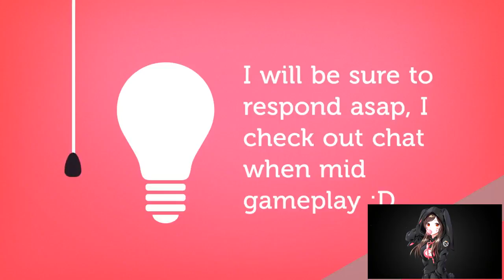ALLIED RACE NIGHTBORNE | QUESTLINE | WORLD OF WARCRAFT 🎮🎮🎮